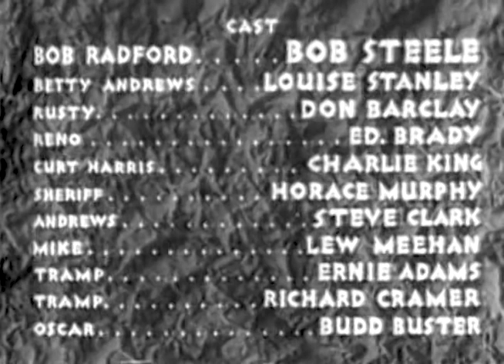Thunder in the Desert (1938) BOB STEELE Western Movie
Thunder in the Desert is a 1938 American Western film directed by Sam Newfield, written by George H. Plympton, and starring Bob Steele, Louise Stanley, Don Barclay, Ed Brady, Charles King and Horace Murphy. It was released on March 7, 1938, by Republic Pictures.